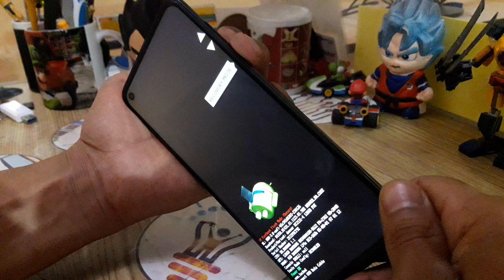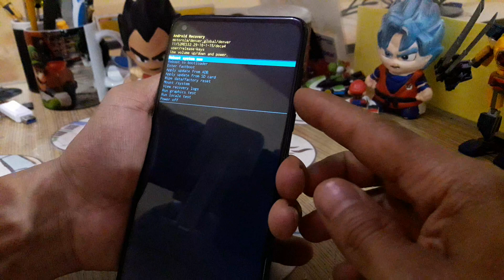como formatear Moto g14 eliminar pin, borrar archivos, restablecer configuración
Donaciones
usuario: @jejou